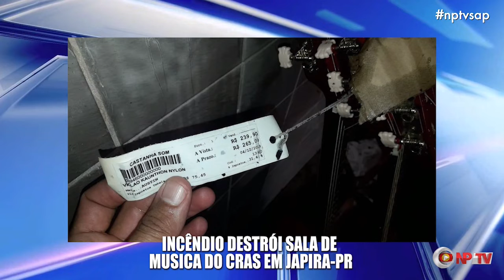Incêndio destrói sala de musica do CRAS em Japira-PR